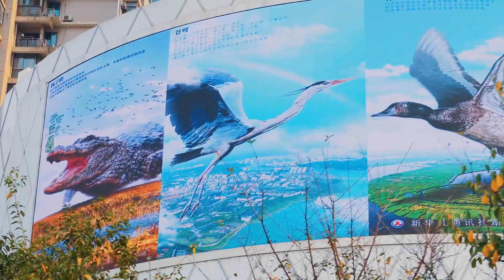Come meet our wetland wildlife friends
Head out to the streets in Wuhan and meet some of our wetland wildlife friends! They are greeting you on the LED video walls!